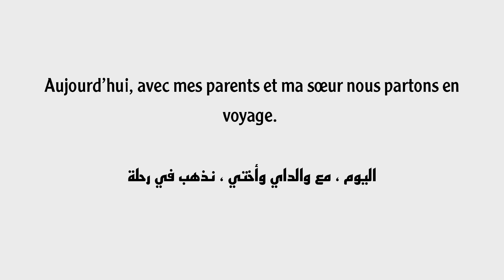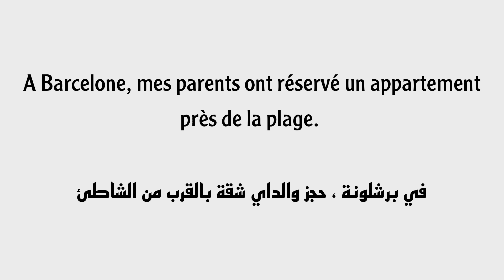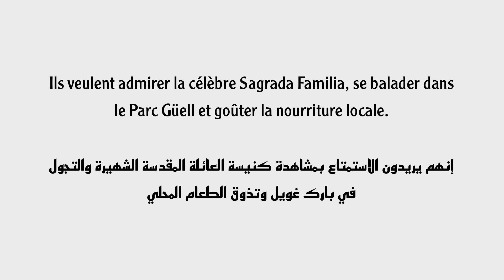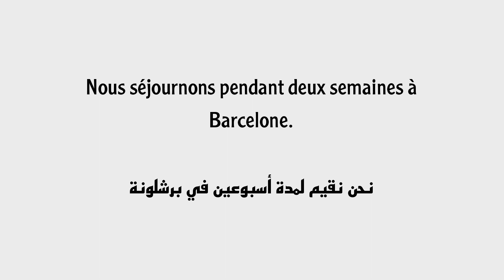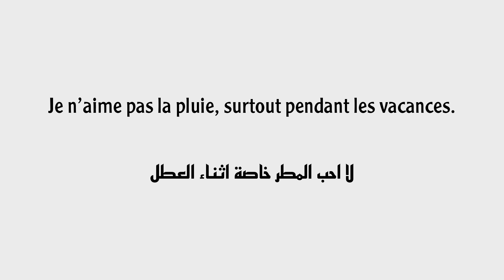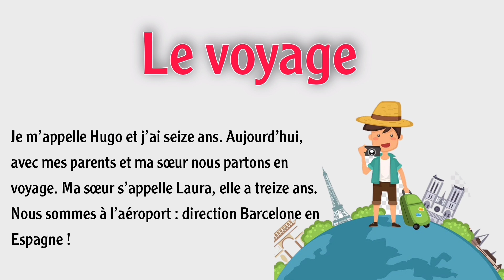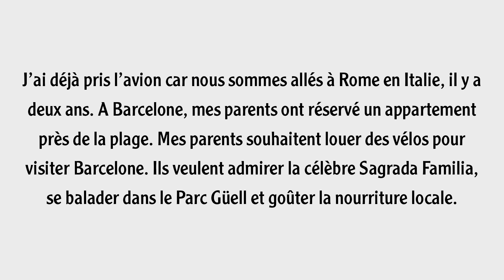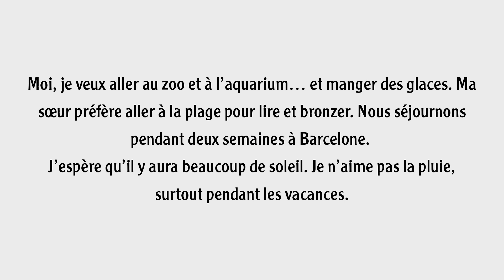تعلم اللغة الفرنسية بسهولة من خلال النصوص || Le voyage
تعلم اللغة الفرنسية للأطفال و الكبار من الصفر إلى الاحتراف للمبتدئين بسهولة بنفسك مجانا بالصوت والنصوص البسيطة. نص بسيط  Le voyage . ستجد كل ما تحتاجه للتحدث بالفرنسية la langue française بسرعة بأفضل الطرق.